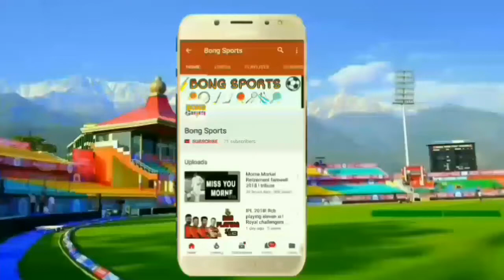India Vs Afghanistan Test match Playing eleven xi 11 | No Virat Kohli | Rahane captain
India Vs Afghanistan Test match Playing eleven xi 11 |